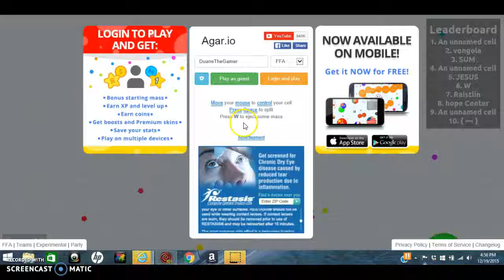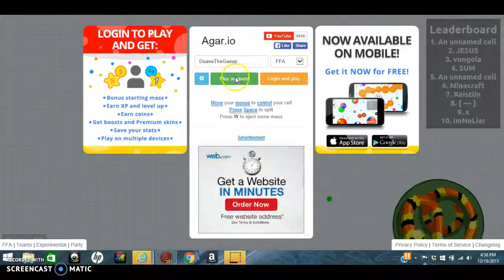agar.io new series